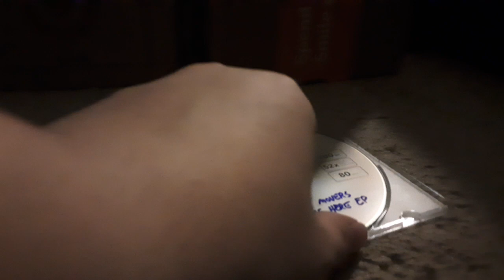CD update for 3/11/22